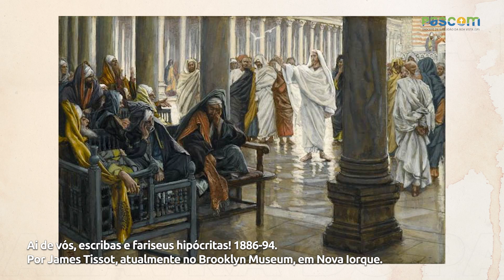10º DOMINGO DO TEMPO COMUM, ANO A - A PALAVRA DO PASTOR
Uma reflexão sobre o 10º domingo do Tempo Comum, ano A, com a participação do vigário geral, Monsenhor João Paulo Ferreira Ielo.
Leituras:
Os 6,3-6
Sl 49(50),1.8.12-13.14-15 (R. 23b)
Rm 4,18-25
Mt 9,9-13